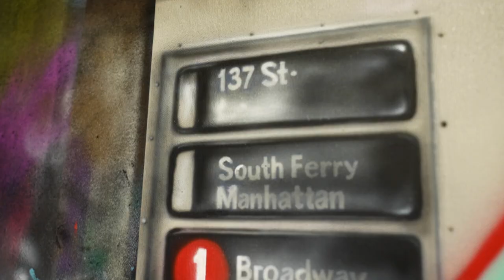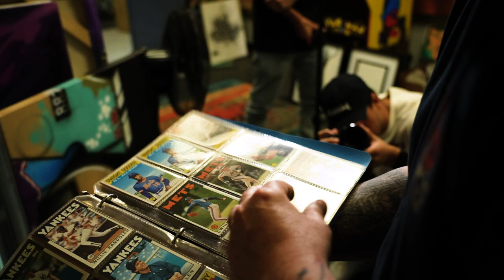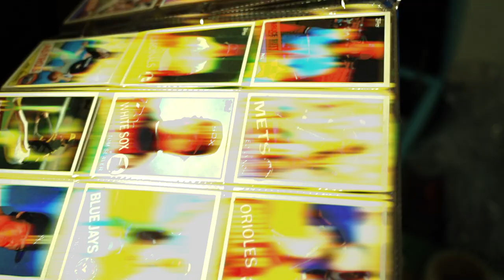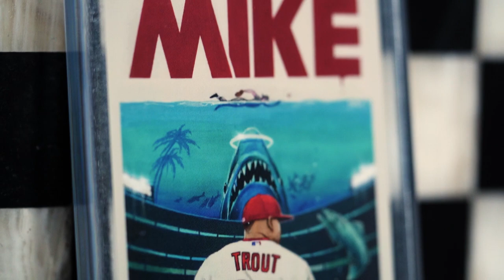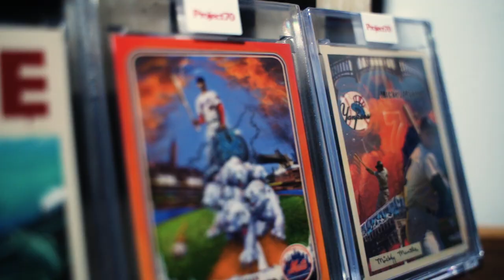CES talks Graffiti, his First Yankees Game, and Making Topps Cards | Project70 Meet the Artist EP10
Robert Provenzano, known professionally as CES, is a New York-based graffiti writer and artist who was a pioneer in developing the writing style commonly known as “wildstyle”. CES pairs his iconic graffiti career with his New York Baseball roots as part of the eclectic Topps Project70® roster. Topps spent the day with CES at his Bronx studio in Fall 2021 to learn all about his creative origins and process.

“This was like getting called up to the Major Leagues, right? This is Americana, this is everything you grew up with. I stuck with what I believed in, and here come the things from my childhood coming back, welcoming me in. That’s how I looked at it.”

Check out the entire interview above to hear CES discuss his first night out writing graffiti, his reaction to getting the call from Topps, and why he chose to create a 1954 Mickey Mantle card as part of his Project70® set.

Topps Project70® celebrates 70 years of Topps baseball cards by pushing boundaries while paying homage to our heritage. Founded in 1938 as a chewing gum company, Topps released their first baseball card set in 1951. Now seven decades later, artists and creatives around the globe are revisiting and reimagining 70 years of iconic baseball card designs, each selecting their own MLB players and Topps designs to craft a unique story. Look for cards daily on Topps.com by some of the greatest creatives across the globe, including Action Bronson, Alex Pardee, Ben Baller, Bobby Hundreds, Brittney Palmer, Distortedd, DJ Skee, Don C, Futura, Gregory Siff, Mister Cartoon, New York Nico, Ron English, Snoop Dogg, and more!